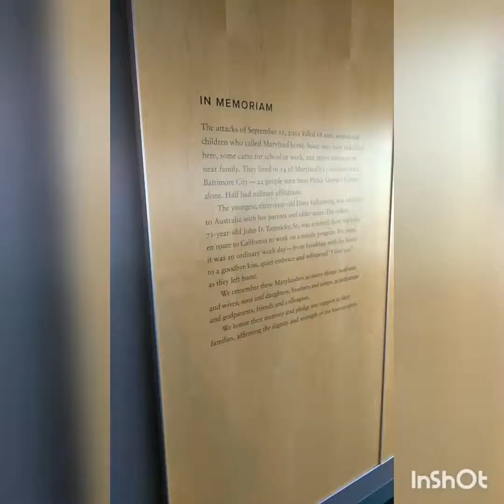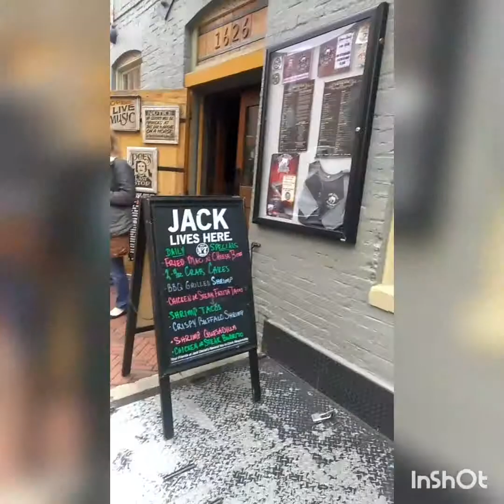Day 1 in Baltimore